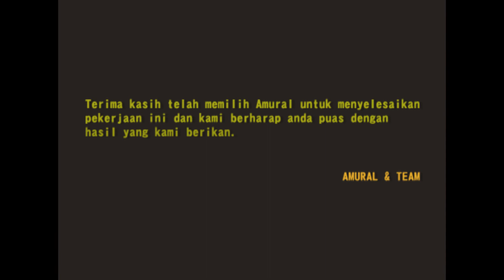Relief Painting, by Amural, Jonggol, Bogor.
Lukisan relief, kesederhanaan yang kompleks. Sepintas memang tampak sederhana namun faktanya lebih kompleks karena memiliki ruang 3 dimensi jadi harus menggunakan pilihan kuas yang dapat menjangkau ruang² tersebut. Terlihat lebih menawan dengan olah warna yang tepat.

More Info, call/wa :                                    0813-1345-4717